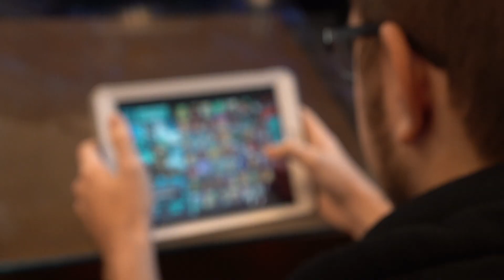BRAWLHALLA - Teaser Jeu mobile [OFFICIEL] VOSTFR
Brawlhalla arrive sur mobile en 2020 !

Découvrez Brawlhalla, l'un des jeux de combat-plateforme les plus joués sur PC, PS4, Xbox One et Switch. Disponible gratuitement !